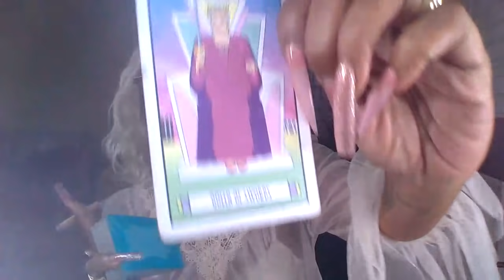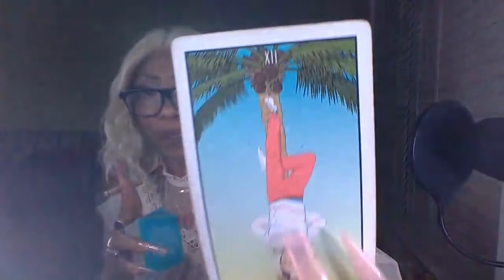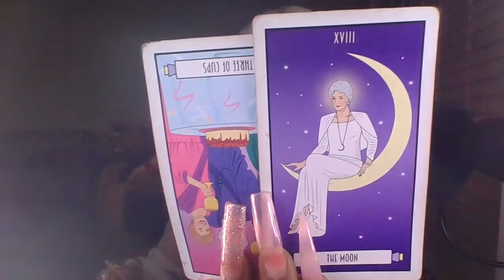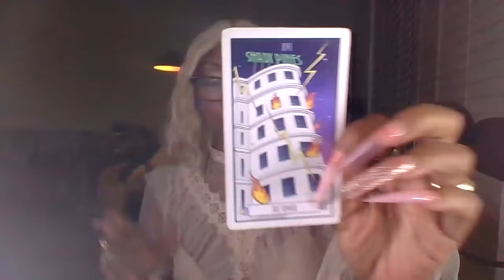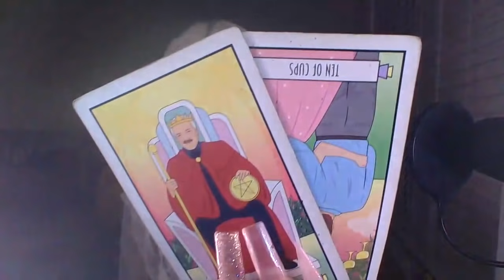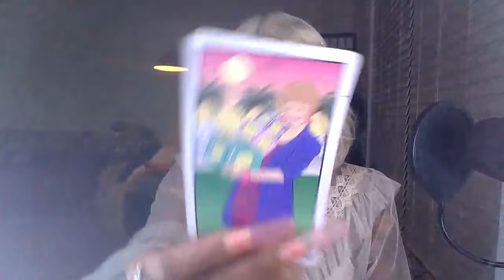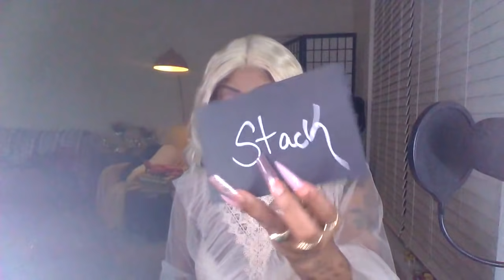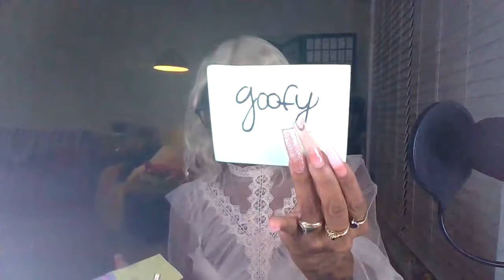PISCES ♓ SNEAK SNAKES 🐍 WORKING FROM FEELING BAG 🎒 END OF SEPTEMBER 2021